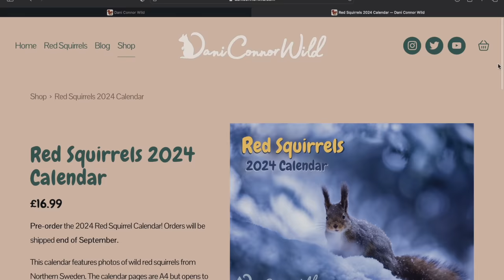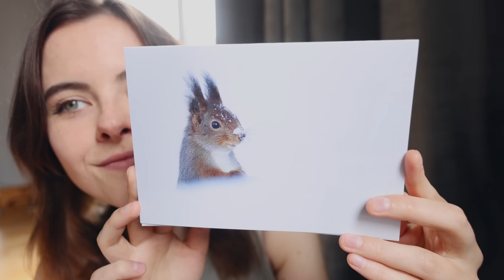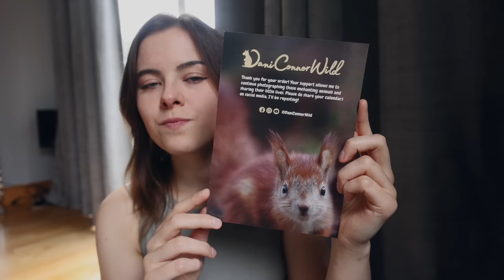Swimming with sharks and mobula rays with my camera...